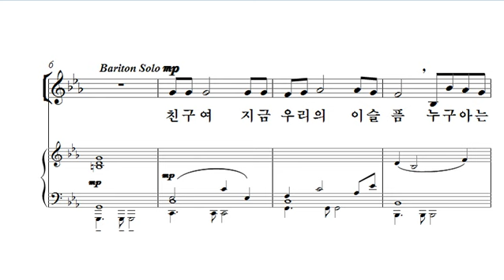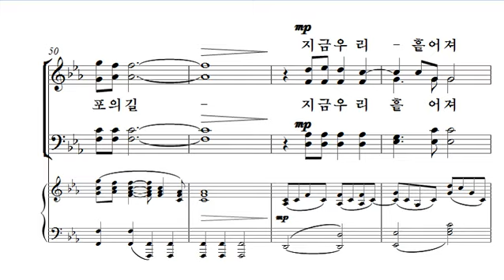[중앙아트] 부활절 칸타타 ‘엠마오 가는 길’ 02. 엠마오 가는 길 합창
부활절 칸타타 ‘엠마오 가는 길’
02. 엠마오 가는 길